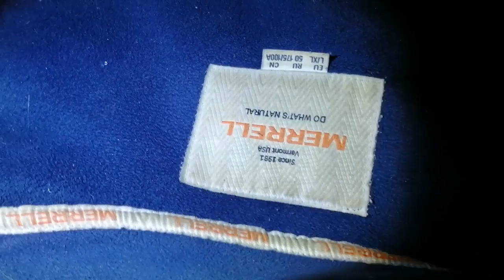Золотая колесница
Старая песня курильчанина Сергея Старжинского "Золотая колесница", я её еще на кассете слушал в 1995 и привёз со службы. А кино моё, 27 лет спустя.